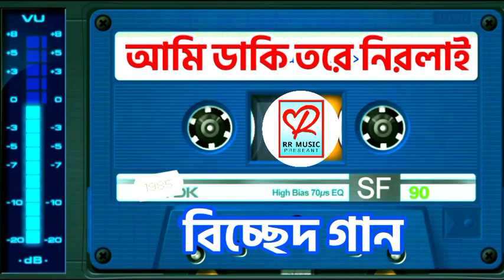আমি ডাকি তেরে নিরলায়, দয়াল আয়রে আয় | RR MUSIC PLUS